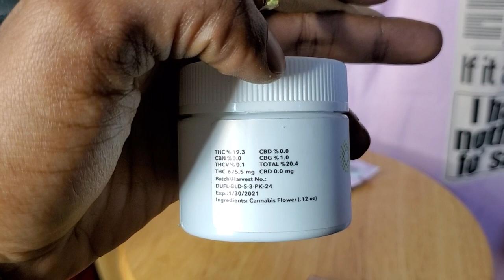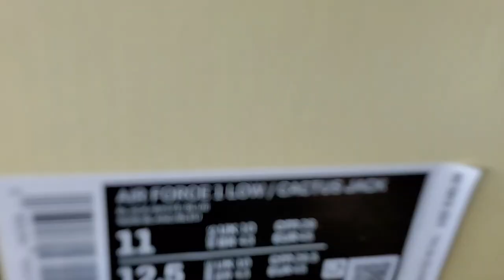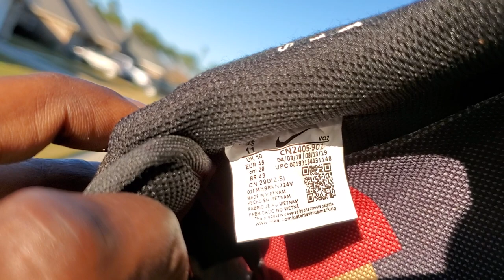Kush & Kiccs Ep#14 Dutch Hawaiian & "Custom" Travis Scott Air Force 1 Low?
Instagram IF U WANNA SHOW LUV IN $$ FORM👇🏾